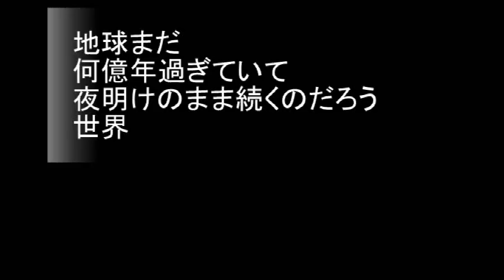N0.2385 「mo人on」 Aポエット オリジナル曲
地球の数十億年の経過と生物種の変化は、今後も見通せない未来なのだが
現生人類がいつまで存続できるかは、予測不能なのかも知れない・・。